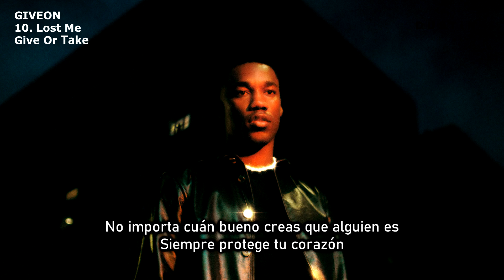GIVEON ▼ Lost Me ⥼Subtitulado Español⥽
🟄"Luego, "Lost Me" es: siempre estoy en algo. Siempre tengo una relación sentimental, pero por esta vez, voy a tratar de tomarme un tiempo para mí y no desanimarme por eso, no estar melancólico al respecto. Fue más como un encogimiento de hombros, como honestamente, déjame, a falta de una palabra mejor, hazme y no hagas sentir que hay algo malo en ello. Es por eso que los sonidos tienen tanto ritmo. Hay mucho rebote. Tiene los tambores; tiene la guitarra acústica ligera y aireada que escuchas a lo largo de toda la canción. Era yo solo relajándome." -GIVEON

✥lyrics✥

[Verse 1]
Was it all my fault?
Maybe one day, I'll grow
I'm not fixin' what broke us
Instead, I'm
In this ride and I barely know her
But she already know what it is
Oh-oh, oh-oh

[Pre-Chorus]
I'm not lookin' for the one
Later, but for now I'm havin' fun
I'm done 'cause I always get hurt
Won't be here for long
Baby, you can hate me if you want
But now, I gotta put myself first

[Chorus]
We can kiss, we can touch and do it often (Ooh, ooh)
But if you're here lookin' for love, that's when you lost me (You lost me, you lost me)
We can kiss, we can touch and do it often (Often)
Oh, oh-oh, ooh-woah (Lost me)
Oh, oh-oh, woah, oh (Lost me)
Oh, oh-oh, oh, oh, oh, mm (Lost me)

[Verse 2]
Nights spent all alone (Hate it)
Won't be here for long (Face it)
Put your number in my phone, but don't save it (Please, don't, please, don't fall for me)
Visit once or twice and then you made assumptions
Thinkin' it was more
Now you're understandin' that it all meant nothin'
To me, yeah

[Pre-Chorus]
I'm not lookin' for the one (One)
Later, but for now I'm havin' fun (I'm havin' fun)

[Chorus]
But if you're here lookin' for love, that's when you lost me (You lost me, you lost me, yeah)

[Outro]
It wasn't all my fault (Mm-mm)
Just thought I'd let you know (Yeah, yeah)
Something's gotten into me
Ever since you let me go

[Instrumental Break]

[Interlude: GIVĒON's mother]
No matter how good you think somebody is
Always protect your heart
There's no such thing as a perfect relationship
Because there's no such thing as perfect people
So just learn from it and move forward